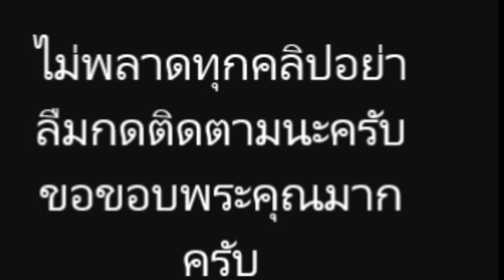"ก้อย - ตูน" โชว์ภาพ การ์ดเชิญงานแต่ง พร้อมเผยธีมของงาน ใกล้ความจริงเข้ามาทุกที